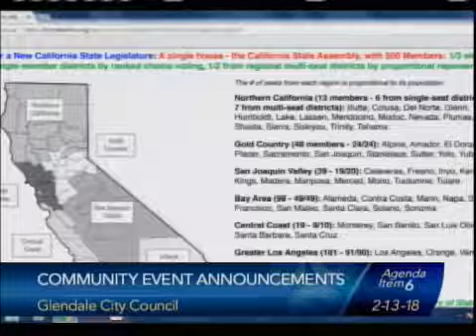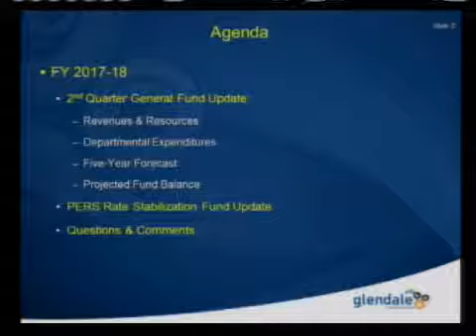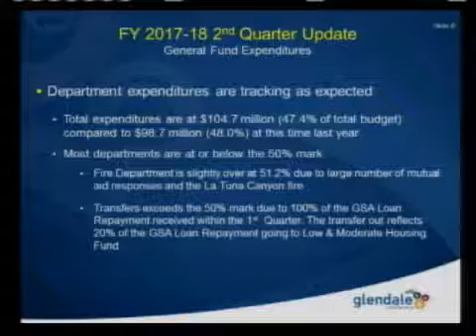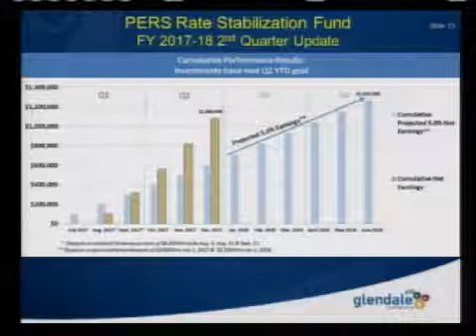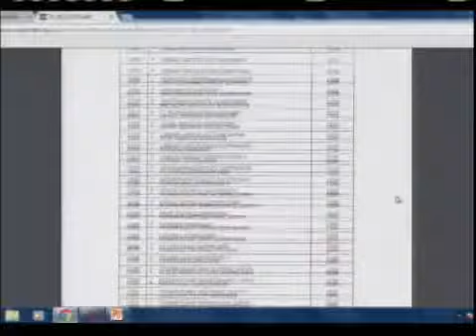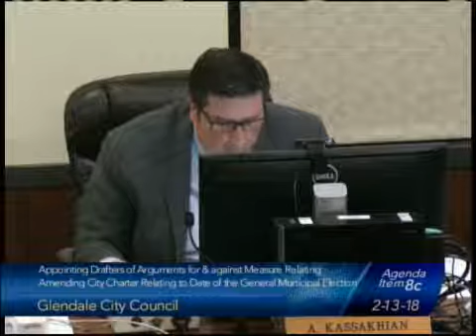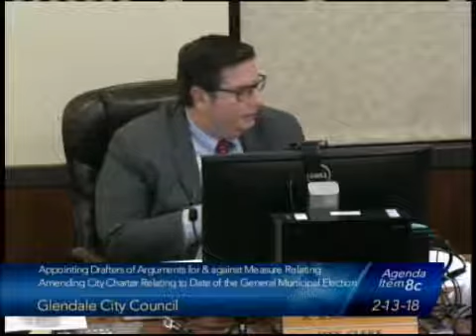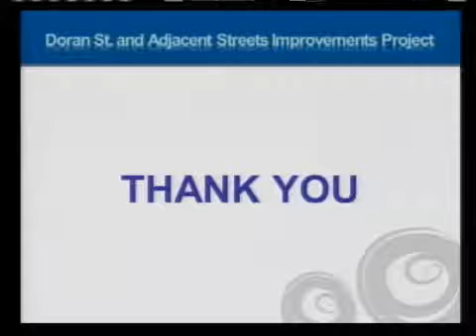2018-02-13 - Glendale City Council Meeting